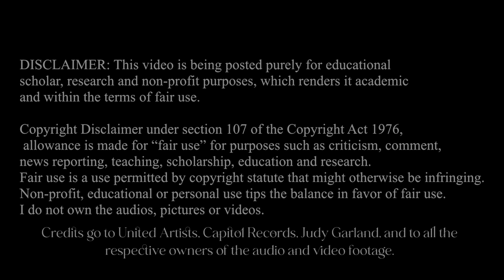"I Could Go On Singing" Movie Vocal Range Bb2-D5 | Judy Garland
This is the first vocal range video of Judy Garland ever on youtube, hope you guys enjoy it. Judy offers the best that a mezzo voice can offer, rich lows and extremely powerful mid belts, a legendary diva that deserves more recognition in the vocal community.